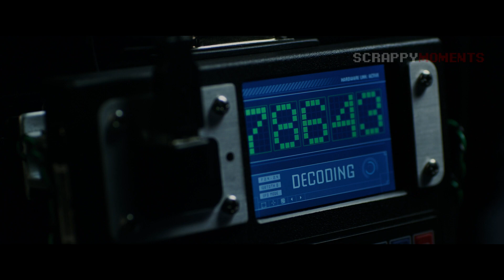Это что НОЖ? / Человек Паук ловит Угонщика. Новый Человек-паук. 2012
Отрывок из фильма — "Новый Человек-паук" 2012.
Moment from the film — "The Amazing Spider-Man"

•СТРАНА:США
•ЖАНР:фантастика, боевик, приключения
•РЕЖИССЁР:Марк Уэбб
•АКТЁРЫ:
Эндрю Гарфилд
Эмма Стоун
Рис Иванс
Дэнис Лири
Мартин Шин
Салли Филд
Эмбет Дэвидц
Кэмпбелл Скотт
Ирфан Кхан
Крис Зилка
•Оценка КР 6,9  , Оценка IMDB 7

✅ Сюжет фильма:

В детстве Питер Паркер был оставлен своими родителями, и поэтому воспитывался дядей и тётей. Шли годы, Питер был обычным примерным школьником, подвергался нападкам хулиганов и был влюблён в свою одноклассницу Гвен Стэйси, которая сама втайне отвечала ему взаимностью. Но после укуса генетически изменённого паука, Питер получает невероятные сверхспособности и его жизнь меняется навсегда.
Однако его не перестаёт мучить вопрос о том, что случилось с его родителями. Он знакомится с давним другом и партнёром своего отца — генетиком Куртом Коннорсом, который вместе с отцом Питера разрабатывал формулу регенерации. Питер помогает её закончить, а Коннорс, всю жизнь мечтавший восстановить свою правую руку, вводит формулу себе и становится Ящером. Осознавая свою вину, Питер начинает новую жизнь в образе таинственного супергероя Человека-паука и становится грозой преступников, одновременно пытаясь найти способ остановить Коннорса.